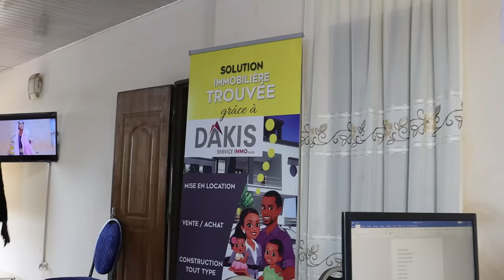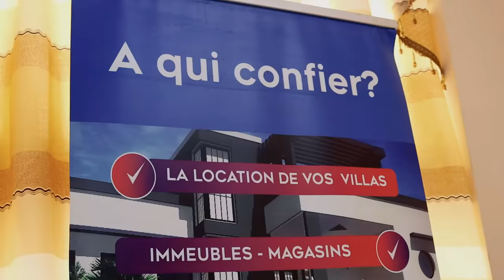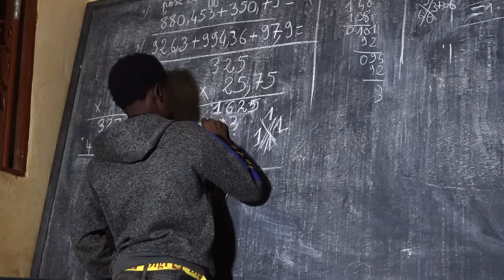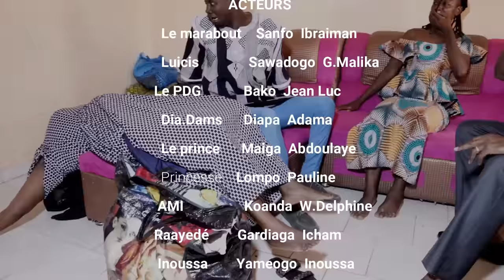Rayéndé vol 2